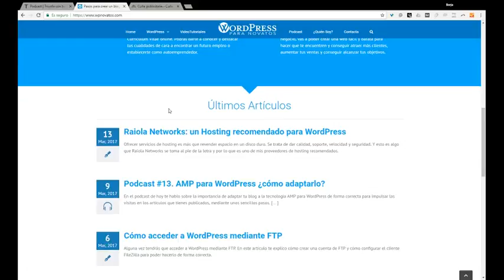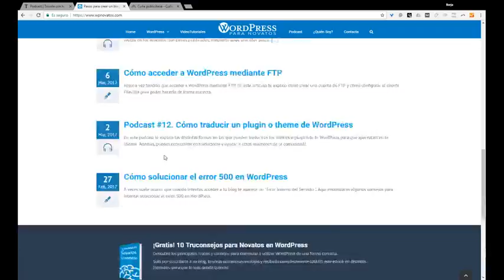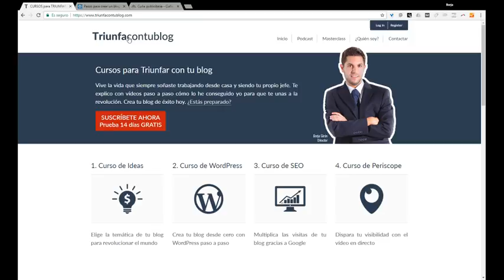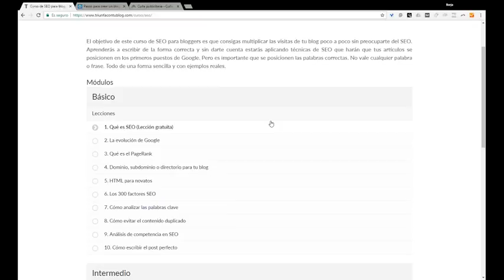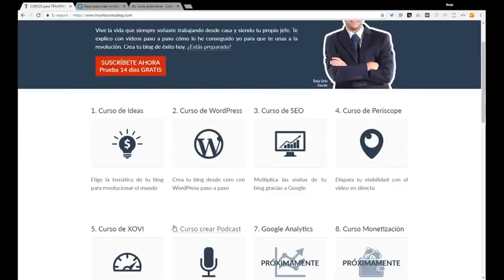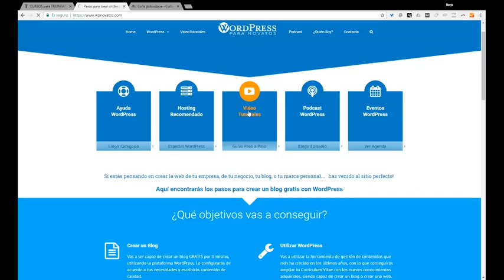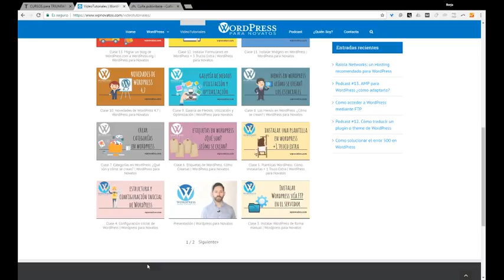Entrevista 4: Wordpress para Novatos con Juanma Aranda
Juanma trabaja en el mundo de los seguros pero siempre le ha gustado el mundo de la enseñanza. Después del trabajo empieza a crear contenido en su blog, en su podcast y a través de vídeo.

Ayuda a todo aquel que quiera aprender Wordpress.

Nos contará sus secretos, sus fracasos y sus éxitos para que podamos aprender y mejorar nuestros proyectos.

Con el formato de 10 preguntas, 10 respuestas conoceremos todos los detalles de su negocio y descubriremos sus aventuras del día a día.

Soy Borja Girón Consultor SEO y experto en Periscope desde , si quieres descubrir más entrevistas a emprendedores de éxito, SEO, Marketing Online, blogs, trucos para Periscope, etc. sígueme

Para aprender a hacer entrevistas a través de Periscope como esta puedes apuntarte a mi curso de Periscope

Cada lunes entrevisto a un nuevo emprendedor que ha alcanzado sus objetivos para que todos podamos aprender.